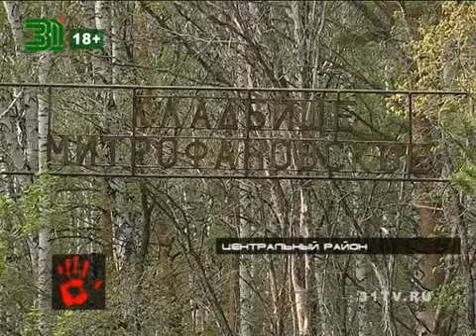На кладбище нашли кости